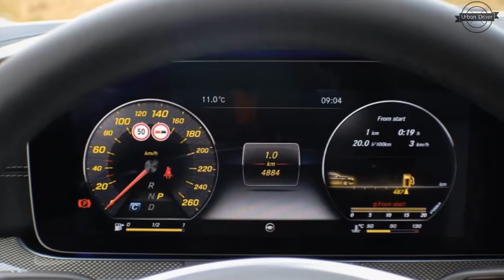[99.3% GORGEOUS] 2018 Mercedes-Benz E-class Coupe 💚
Mercedes-Benz unveiled the new E coupe. The new W213-generation E-class platform has grown 4.4 inches between the axles, 4.8 inches in length, 2.9 inches in width, and 1.5 inches in height, thus placing the new mid-size two-door neatly between the C- and S-class coupes.
The E coupe is offered in only one potency—badged E400—with a twin-turbocharged 3.0-liter V-6 tuned to provide a respectable 329 horsepower and 354 lb-ft of torque. Mated to Mercedes’ ubiquitous nine-speed automatic and a choice of rear- or all-wheel drive, the engine proves plenty capable of motivating the car, but we find little inspiration in its character.
The shift response of the nine-speed, even in Sport mode, is more silken than snappy. That said, Mercedes claims that the all-wheel-drive car can accelerate to 60 mph in 5.2 seconds.
The powertrain may be chill, but the chassis certainly is capable. For U.S. buyers, coil springs with driver-adjustable dampers will come standard, but the car  had the optional Air Body Control air springs, which only amplify the plush dynamic quality by minimizing body motions and ironing out much of the road’s texture.
The Sport and Sport+ driving modes for the chassis add satisfying weight to the steering and some tactility to the ride, and these combine with the steering’s crisp initial turn-in and linear response to allow for easy placement of the car, whether that’s while clipping an apex, floating through a corner, or holding the center of a freeway lane.
The E400 could use more steering feel, but what it lacks in engagement, it makes up in precision.
The coupe market may be shrinking overall, but this car proves the body style remains very much alive at Mercedes-Benz.